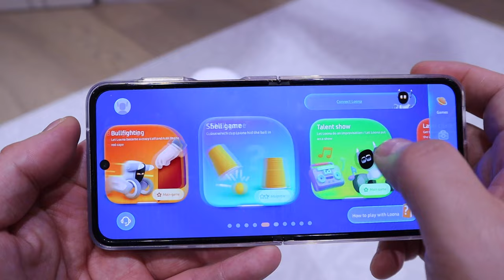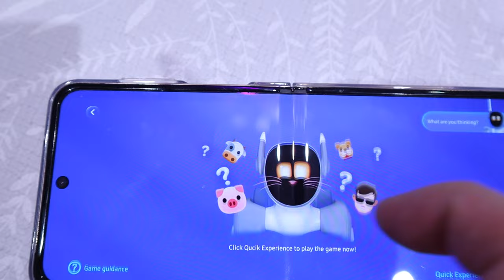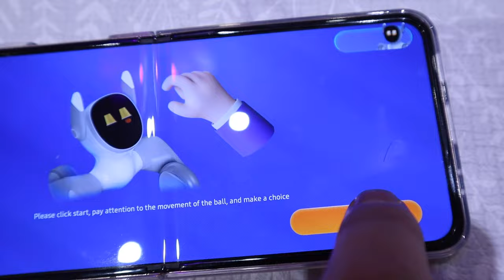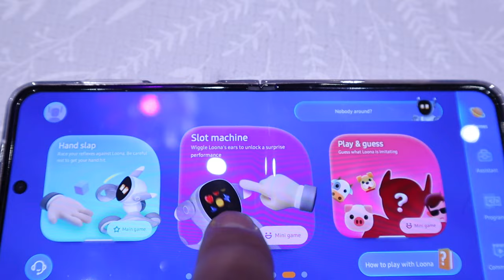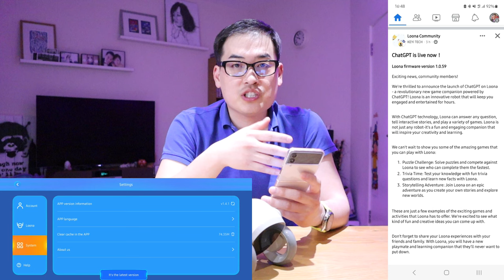How The AI That's Replacing Editors Manipulated Loona